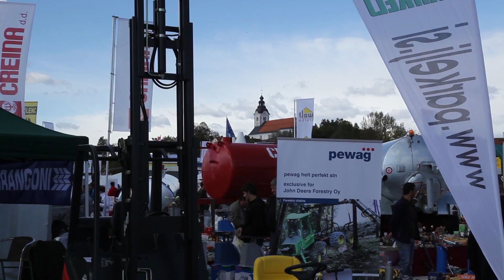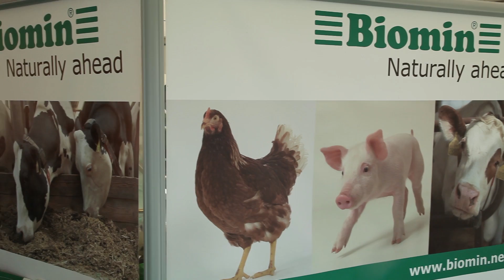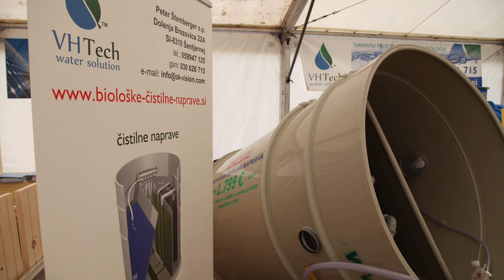Sejem Komenda, 5. do 7. oktober 2012 (SKLEDAR.TV)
V Komendi so v petek, 5. oktobra odprli jesenski sejem kmetijske, gozdarske, gradbene in komunalne mehanizacije. Na otvoritveni slovesnosti so spregovrili: Alojz Lah, predsednik Konjeniškega kluba komenda, Stane Štebe, predsednik odbora za sejme pri KK Komenda, Cvetko Zupančič, predsednik Kmetijsko gozdarske zbornice Slovenije (KGZS, Mile Miloševič, Komendčan in Mitrovčan, Tomaž Drolec, župan občine Komenda, Branko Ravnik, sekretar Ministrstva za okolje in prostor.
Na prireditvi so nastopili še mengeška godba, mažoretke, otroška in upokojenska folklorna skupna.  Približno 500 razstavljalcev predstavlja ob kmetijski mehanizaciji, ki prevladuje na sejmu, tudi vrtnarsko in ogrevalno opremo, skratka za vsakogar se najde marsikaj...
Tokrat so organizatorji pripravili še gozdarsko tekmovanje z motorno žago in prikaz drugih zanimiv gozdarskih del, kot so denimo ceoljenje polen z najsodobnejšo mehanizacijo.
Na sejmu, ki bo odprt do 7. oktobra 2012, je dobro poskrbljeno tudi za zabavo in suha grla ter lačne želodce.

Organizator: Konjeniški klub Komenda in občina Komenda